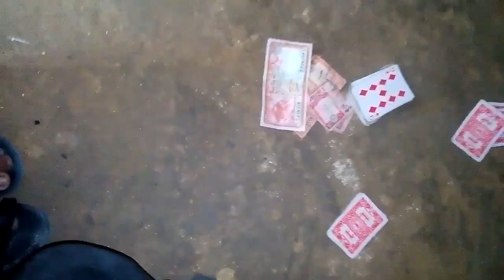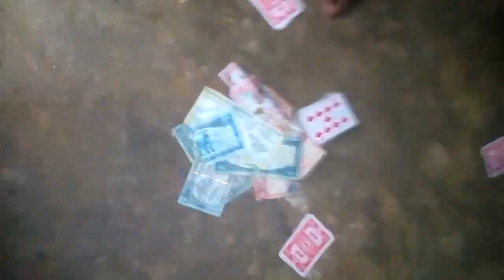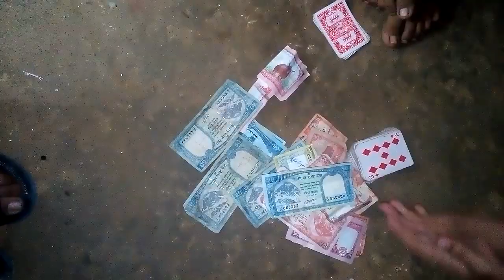Dashain ma taas khelda ko ramailo